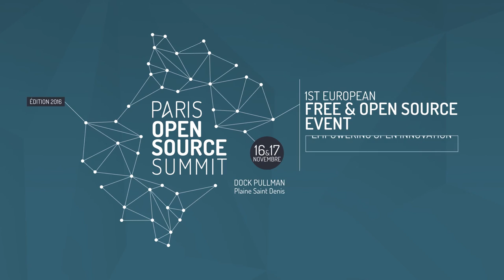Les investissements privés: le capital risque, mais pas seulement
Panel animé par Yves de Montcheuil
Andreas Gall, Siparex
Claire Houry, Ventech
Lucas Mesquita, Axeleo
Sylvain Le Bon, Open Funding